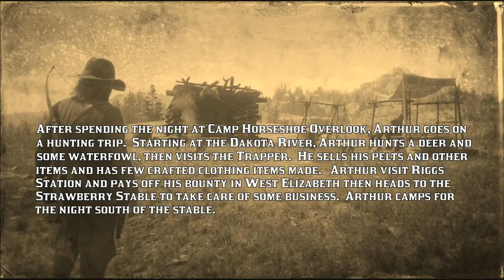Dakota River; Trapper; Riggs Station; Strawberry Stable [CIIE74 RDRII]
- After spending the night at Camp Horseshoe Overlook, Arthur goes on a hunting trip.  Starting at the Dakota River, Arthur hunts a deer and some waterfowl, then visits the Trapper.  He sells his pelts and other other iems a has a few crafted clothing items made.  Arthur visits Riggs Station and pays off his bounty in West Elizabeth then heads to the Strawberry Stable to take care of some business.  Arthur camps for the night south of the stable.
- Time index: [0:00] preview;  [1:22] Camp Horseshoe Overlook; [3:13] Donation Box;  Conversation with Molly: "beauty routine"; [4:51] Coffee; Conversation with Dutch: "Irish terrier"; [6:55] Chore: chop wood; Conversation (Sadie): "So you've met Sean?"; [11:33] Dakota River; [12:49] Hunt Pekin Duck; [15:21] Hunt Whitetail Deer; [16:52] Hunt Double-crested Cormorant; [22:27] Dakota River Trapper Stall; Purchase Buckskin Riding Gloves; Pronghorn Chaps; Outdoorsman Vest; Conversation "Albino game"; [32:42] Riggs Station; Pay Bounty; [36:13] Strawberry Stable; rename Boadicea II; [37:50] Animal discovered: Timber Rattlesnake (84/178); [38:53] Camp south of Stable; [42:01] Game Stats for Nerds; [45:06] Beyond the Fail: You got trouble in tow?; [47:18] Loading Screen: Trapper;
- Errata: [38:24] Trophy progress: Zoologist (80/152) [Timber Rattlesnake]
- SE2074 TC 30.6% (+0.0%)